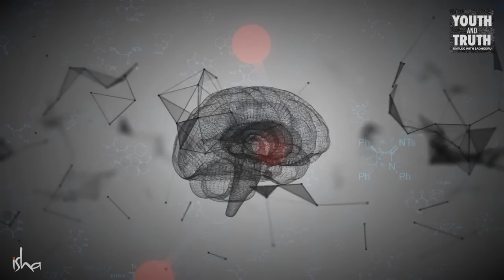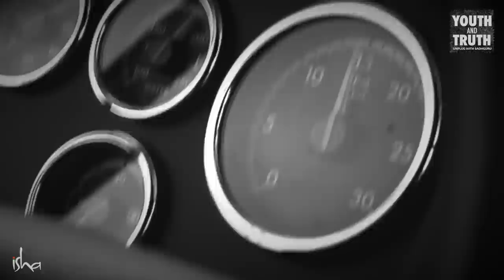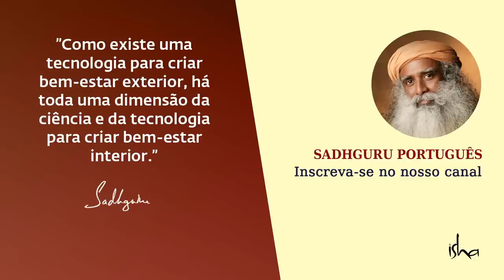Podemos Produzir Cannabis no Cérebro? | Sadhguru Português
Neste "Unplug with Sadhguru", Sadhguru responde uma pergunta sobre se é aceitável fumar maconha e se a cannabis deveria ser legalizada.